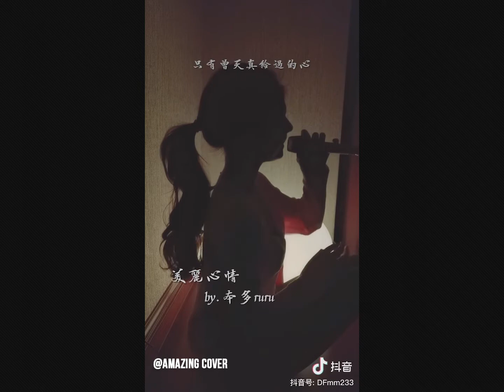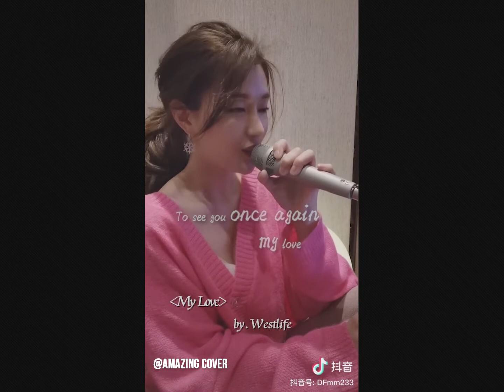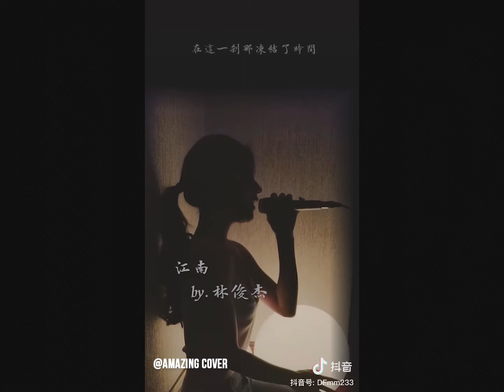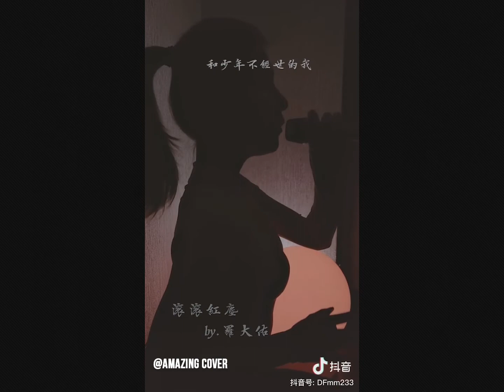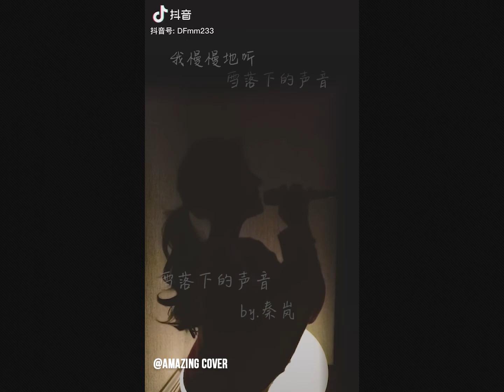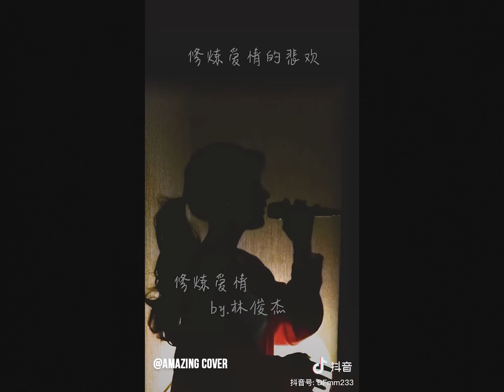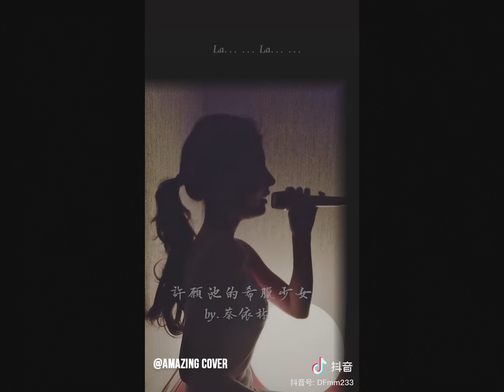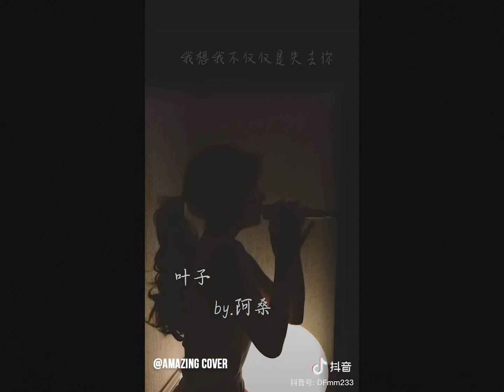Everytime x My Love - Những Bản Cover Nhẹ Nhàng, Sâu Lắng Trên Tik Tok Trung Quốc (Cover Miễu Miễu)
Đăng Ký ➥ , ấn chuông (🔔) nha.

Đừng quên LIKE & thả đôi dòng COMMENT cho mình biết cảm xúc của bạn.

Ca sĩ: Miễu Miễu
ID Tik Tok: DFmm233 (với Tik Tok China/Douyin)

This is a Talented People.
Please, let's find social network, support them. Thanks!

Trào Lưu Thịnh Hành

© Bản quyền bởi Amazing Cover.